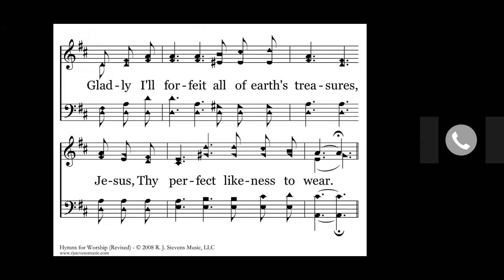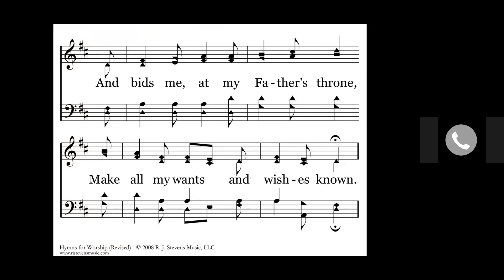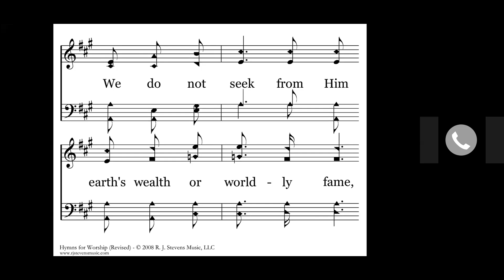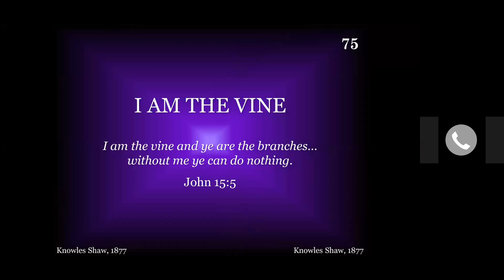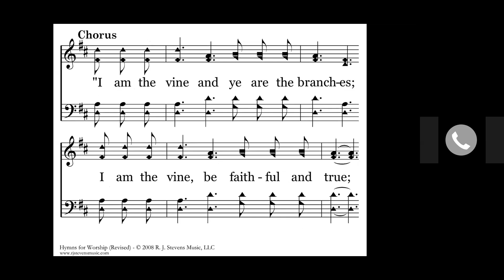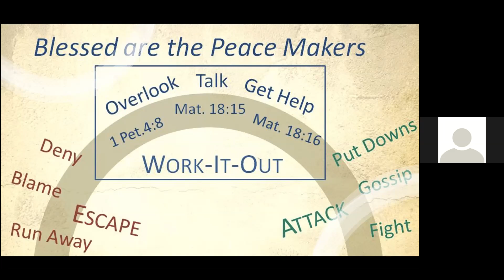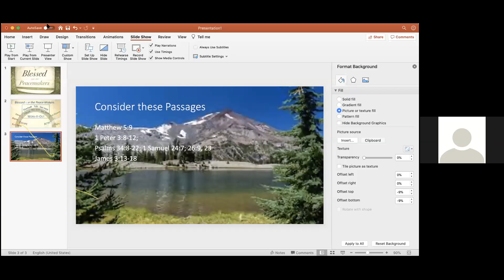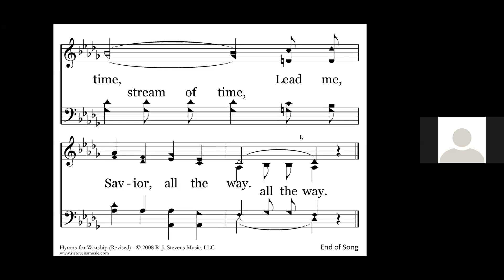May 10 PM Service - Bill Robinson